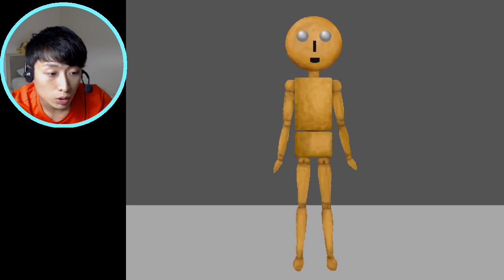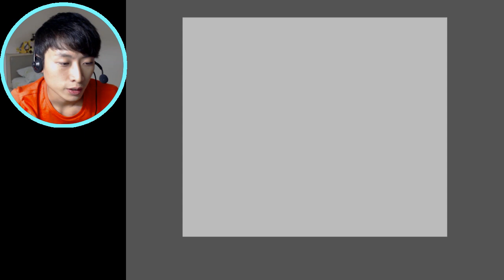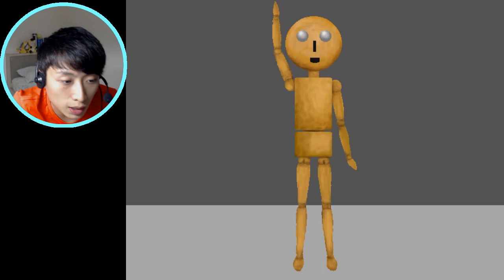「青鬼Ao Oni」#5 沒有偶的小木頭? - 打波子機